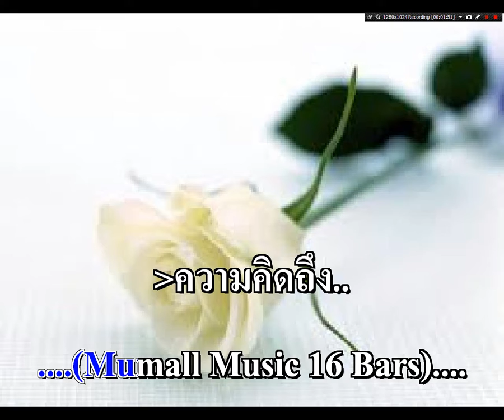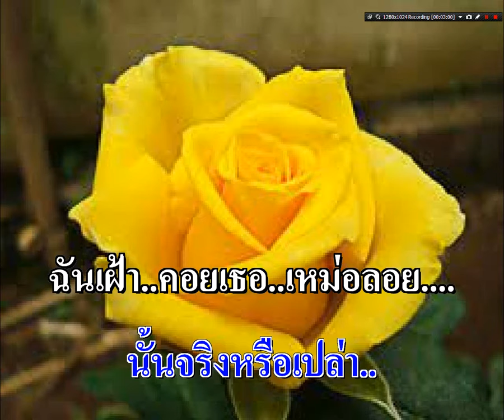ความคิดถึง อรเนตร มนศักดิ์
ศิลปิน..อรเนตร มนศักดิ์
คำร้อง/ทำนอง..ครูหมู